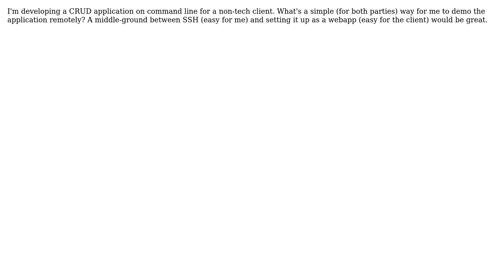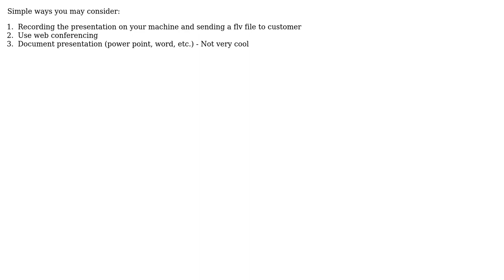Software Engineering: What's the best way to show a CLI CRUD app to client?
With thanks & praise to God, and with thanks to the many people who have made this project possible! | Content (except music & images) licensed under CC BY-SA | Music | Images & others | With thanks to user Paul Lam user NoChance and the Stack Exchange Network Trademarks are property of their respective owners. You are responsible for your own actions.